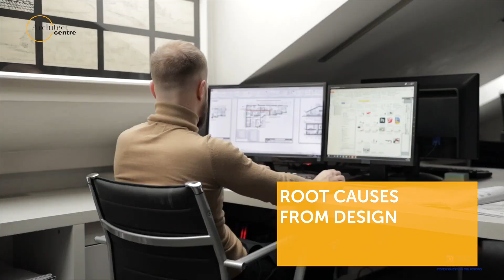Episode 4 - Waterproofing: Inter-floor Leak High Rise Building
In episode 4, we will be educating what is inter-floor leak and the root cause of the leak.

Protect your building’s structural integrity from leaks, water seepages and more. Nippon Paint offers a wide range of solutions that mitigate any of these challenges. Keep your buildings dry and durable with us on your side.

We take care of you from pre, during, and post-process to ensure quality workmanship, we assure you with product warranty and performance warranty.

Initiated by Architect Centre
Presented by Ar. Anthony Lee Tee
Supported by Nippon Paint